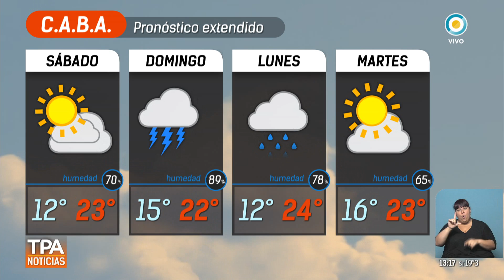Pronóstico | TPANoticias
Emitido por TV Pública Argentina, el viernes 27 de octubre de 2017. y